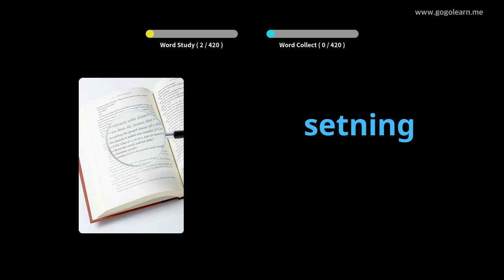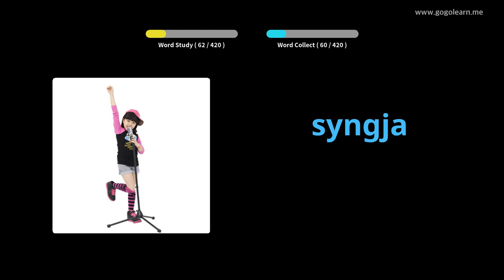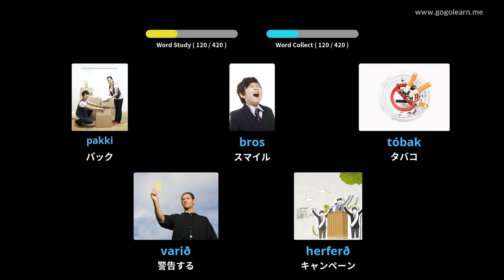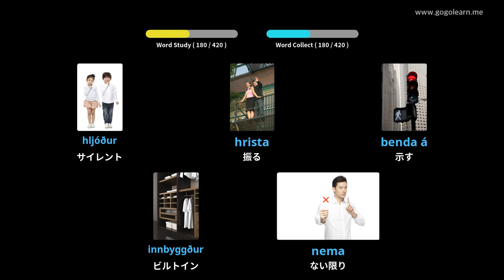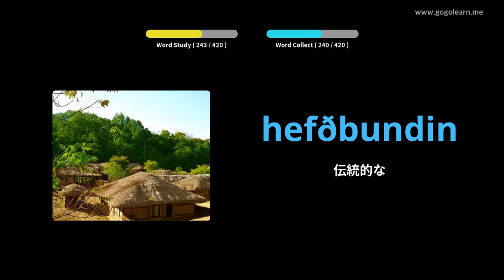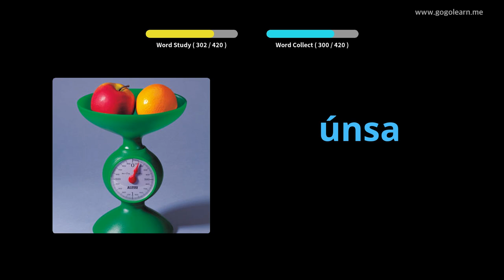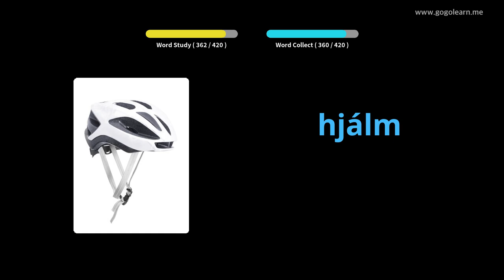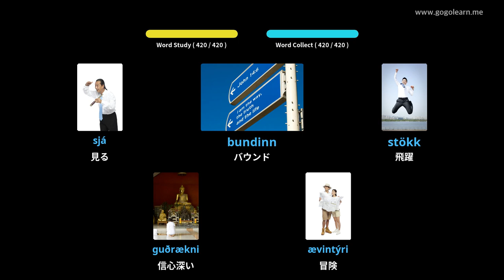写真でアイスランド語を学ぶ|アイスランド語彙中学校3 | Golearn